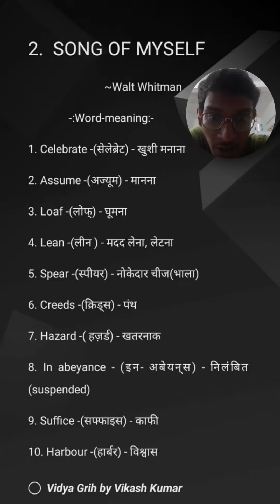Word-meaning of chapter 2|| Day 17 || Song of Myself || Poem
In this Video you will be learning the 10 words taken from chapter 2 of poem section. It will be helpful in understanding the poem " Song Of Myself".